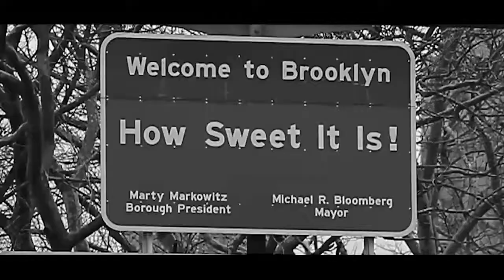Minecraft Playthrough #11 - EtikaWorldNetwork Gaming Commentary